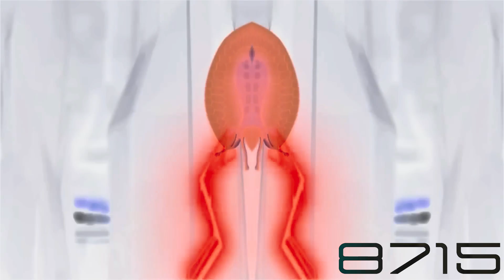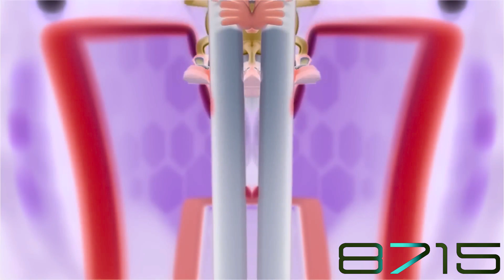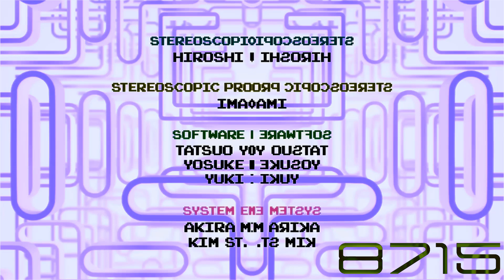Pac-Man And The Ghostly Adventures S1 EP2 in CoNfUsIoN